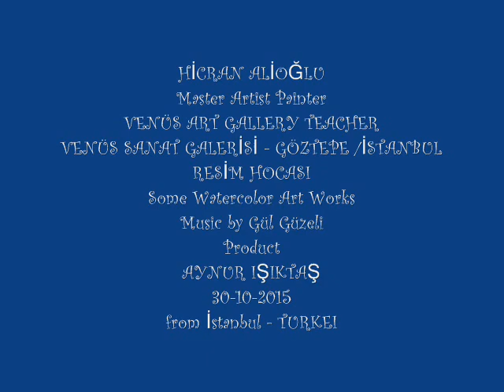HİCRAN ALİOĞLU - Master Artist Painter - Some Watercolor Art Work